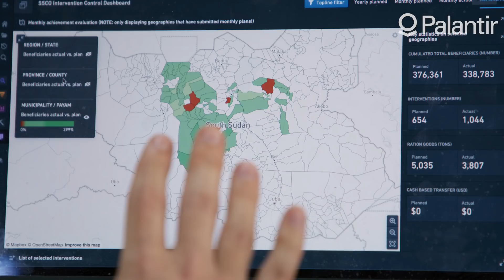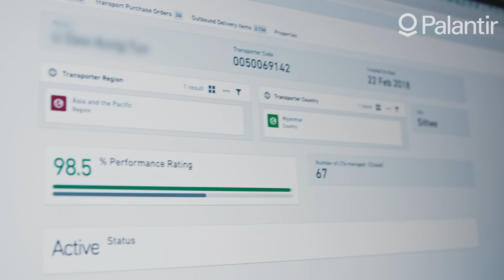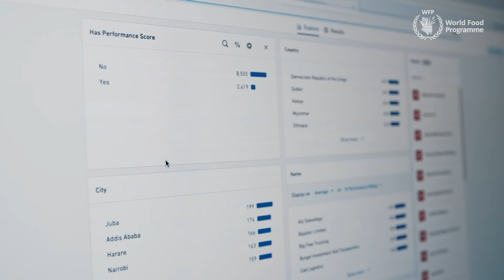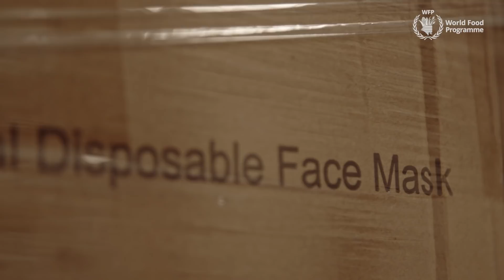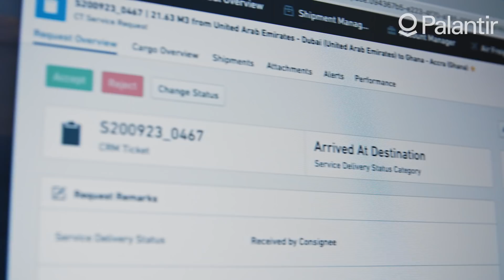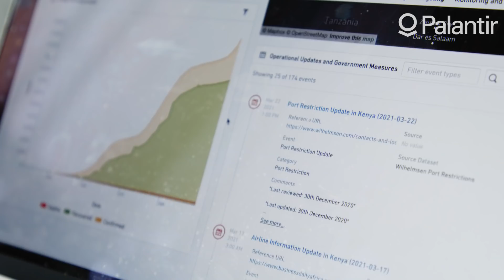Delivering Life-Saving Assistance with Data | Palantir and WFP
When emergencies strike, the World Food Programme is on the front line. From natural disasters to COVID-19, WFP provides life-saving food assistance to 110 million people each year.

See how WFP partners with Palantir to deliver more food, faster than ever before